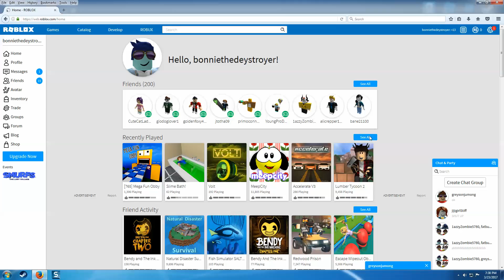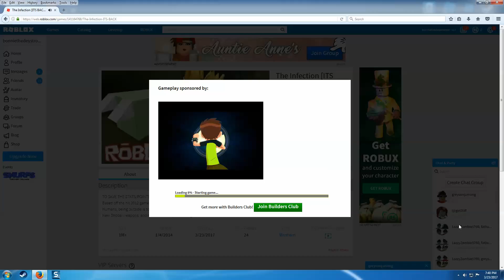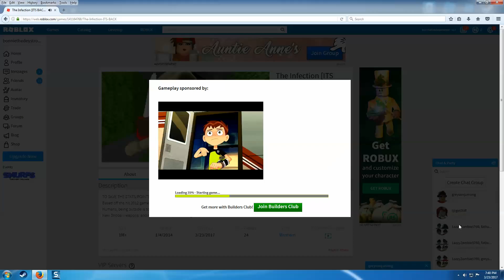Gabriel First Video